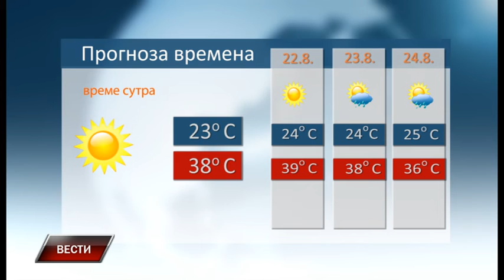Vesti 20 8 2019